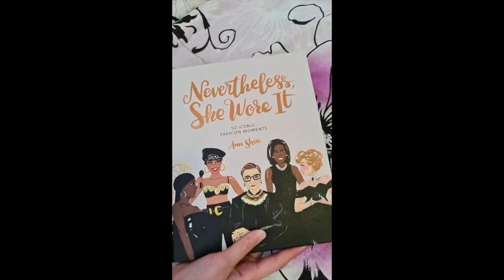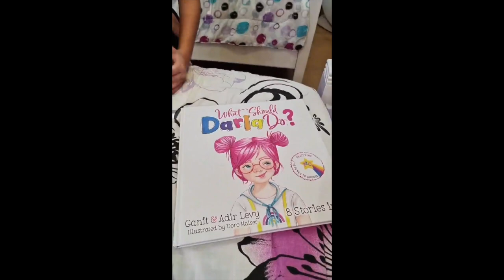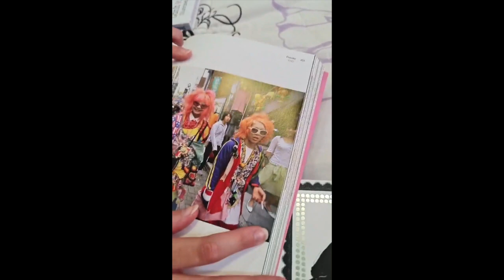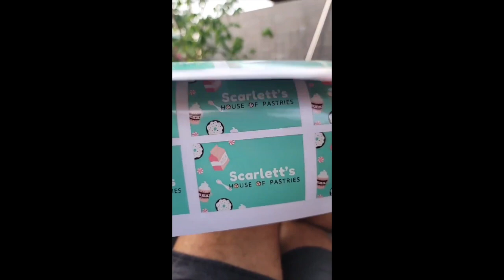GRABE ANG YAMAN NG KRAMER|| TEAM KRAMER